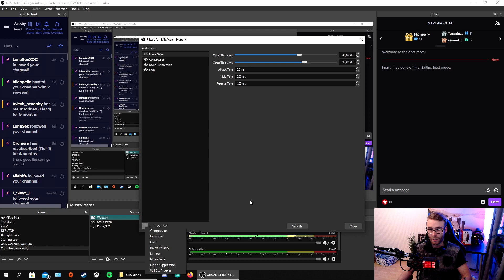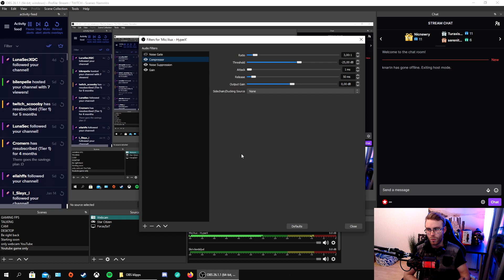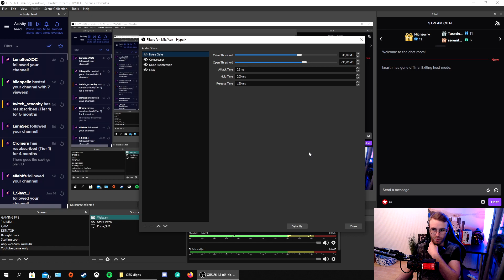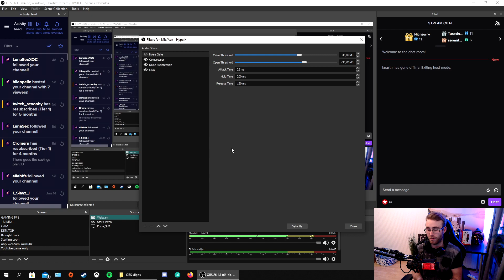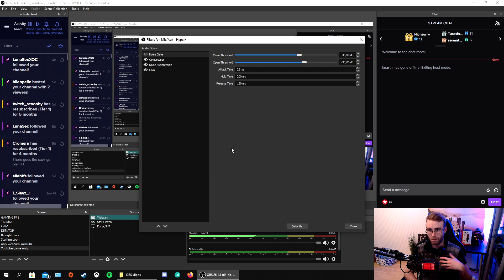My BEST HyperX Quadcast Setting - (Nr 2) | Good OBS Setting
This is video nr 2 off my HyperX Quadcast. The setting is more to be able to have the microphone a little further from the mouth! Currently using it for Streaming and Youtube!

Had my HyperX for a few months now! Tested it carefully and found the best for me. Maybe it's not best for you but then you have somewhere to test from.

Appreciate all the support! All criticism is good criticism!

HyperX Quadcast: